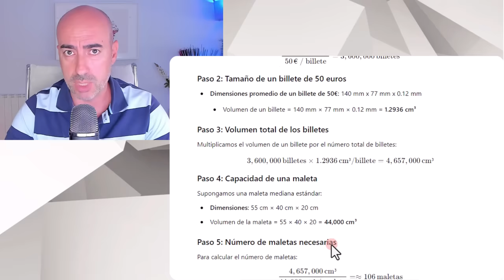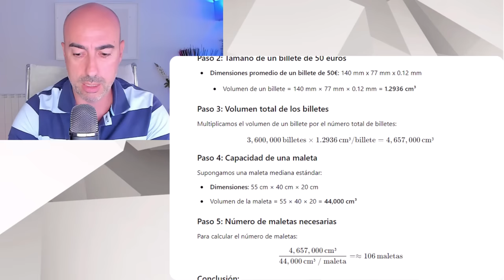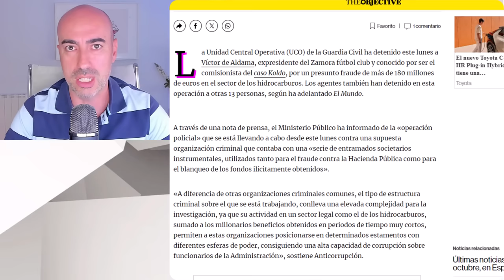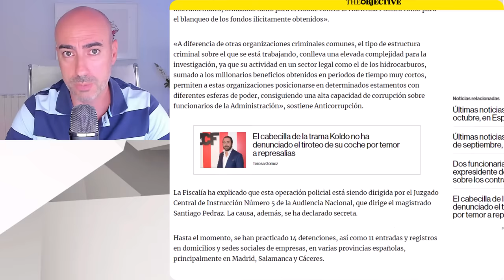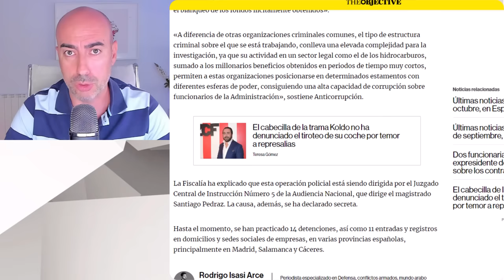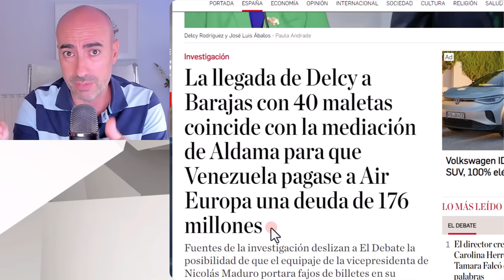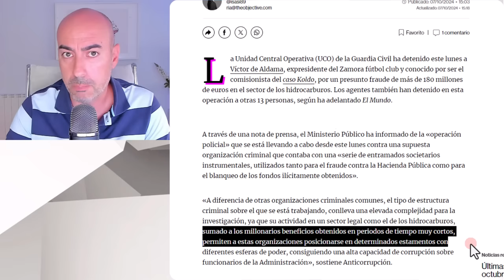📛 DETENIDO VÍCTOR DE ALDAMA POR DEFRAUDAR EL DINERO QUE CABE EN LAS MALETAS DE BARAJAS DE DELCY